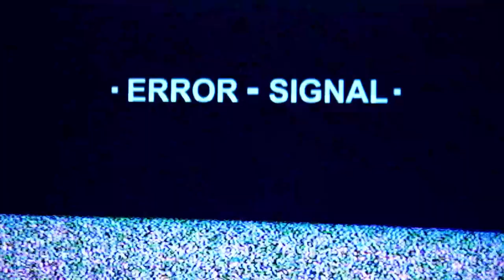Mz Kiss | Last Year (SOTL) [Official Video]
Captital Hills Mz Kiss is quite a talented act and she happens to be one of the best female rappers right now and she proves this further by her captivating deliverance on this record titled “Last Year”. Enjoy the official video.